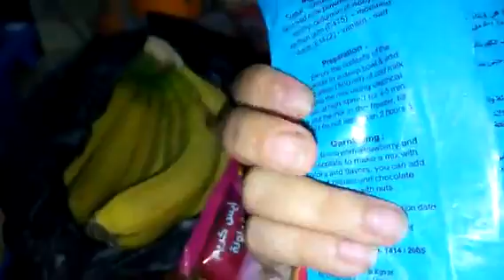مشتريات السوق الاسبوعيه//الاسعار جميله//يالا اعرفوا الاسعار